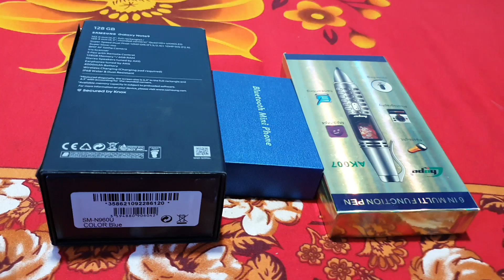কম দামে কিনুন অবিশ্বাস্য তিনটি মোবাইল বাংলা ফুল রিভিউ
আমাদের এখান থেকে যেকোন ধরনের পণ্য একেবারে কম টাকার মধ্যে কিনতে পারবেন